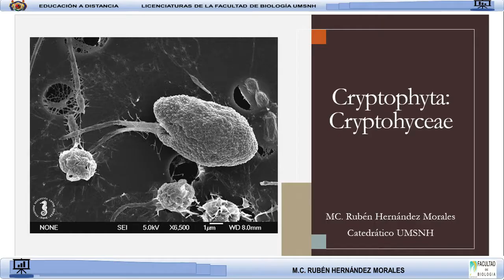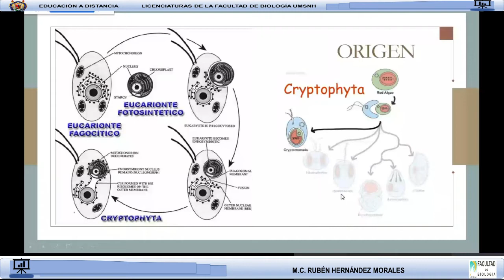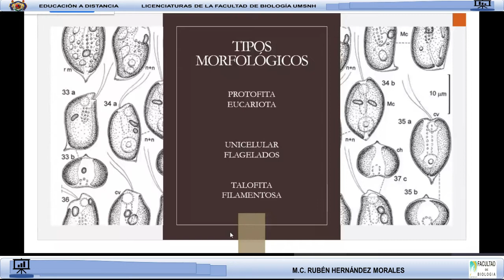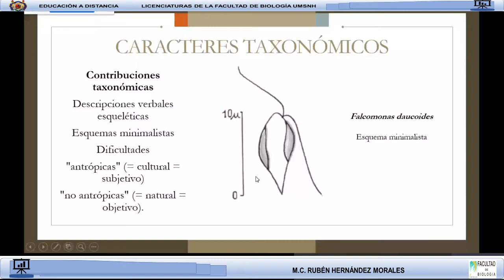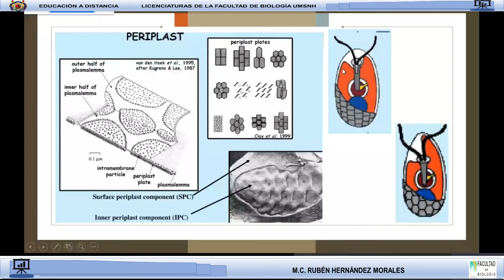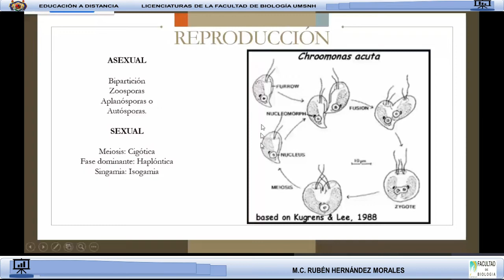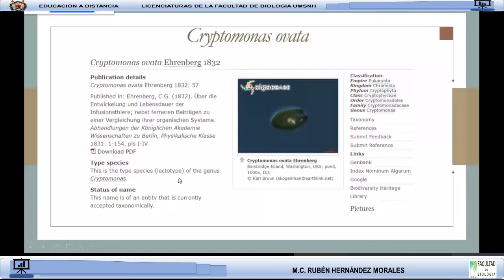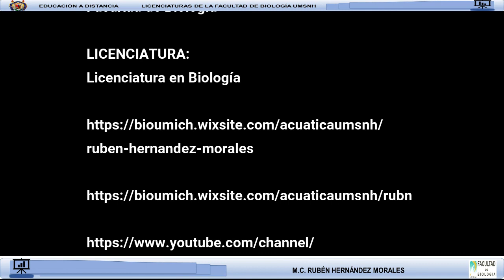Generalidades en el estudio de Criptomonidos (Cryptophyceae)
Se abordan aspectos taxonómicos y ecológicos de criptomonidos, así como aspectos en la investigación de este grupo